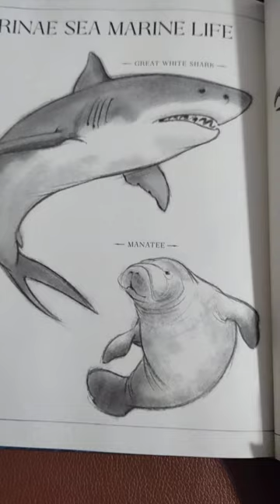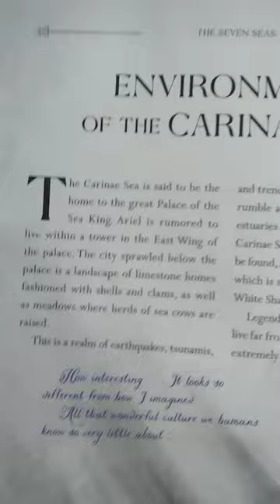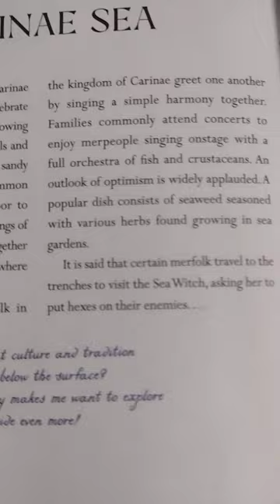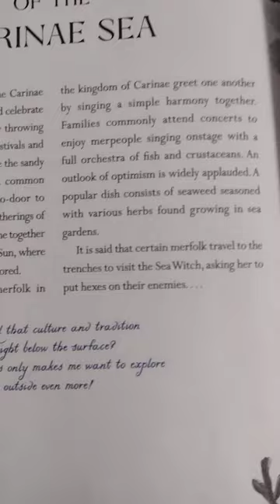Guide to merfolk -Princess Ariel's chapter